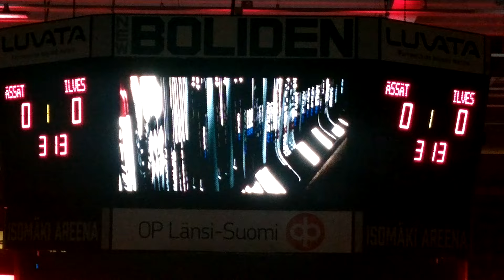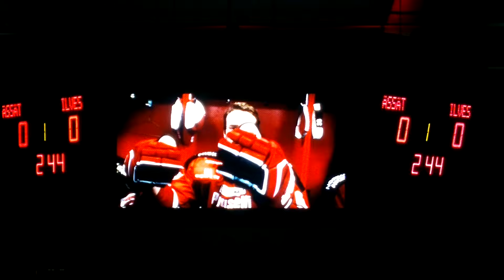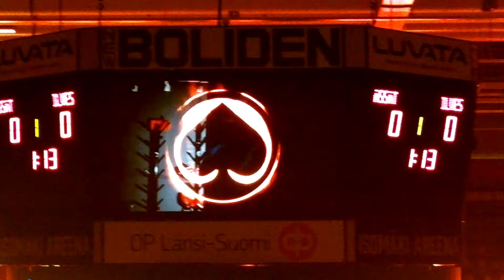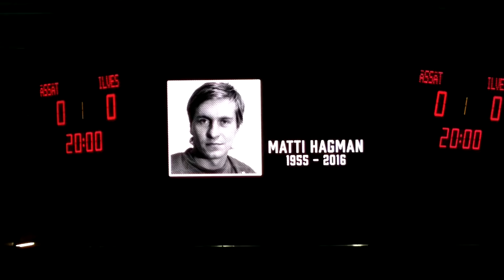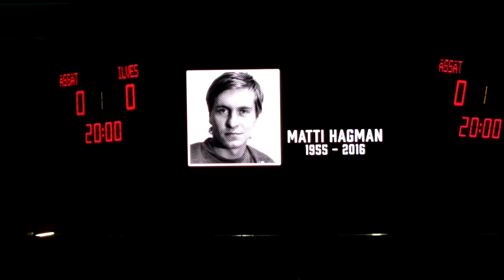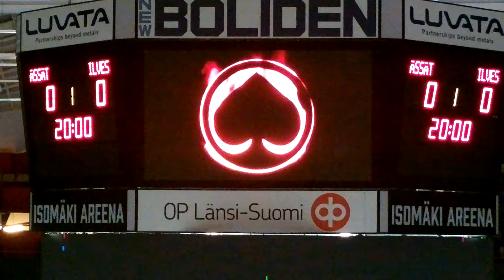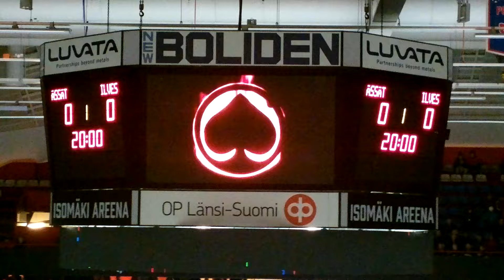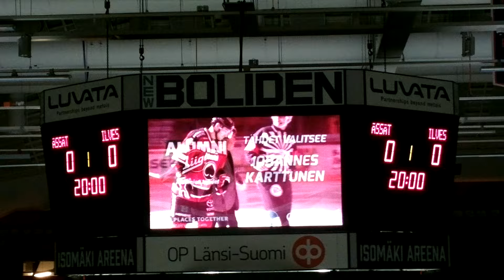Ässät-Ilves 13.10.2016. Ässät sisääntulo+Hagmanin hiljainen hetki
Tässäpä voitokkaan ottelun sisääntulo ja alkutunnelmat.